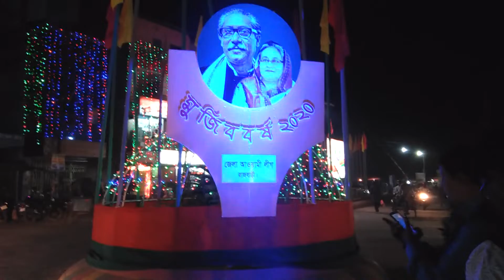Mujib Borsho Udjapon (বঙ্গবন্ধু মুজিব বর্ষ উদযাপন-২০২০) || শেখ মুজিবুর রহমানের ১০০তম জন্মবার্ষিকী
বঙ্গবন্ধু শেখ মুজিবুর রহমানের ১০০তম জন্মবার্ষিকীতে রাজবাড়ী জেলায় আলোকসজ্জা

আলোকসজ্জার ভিডিও